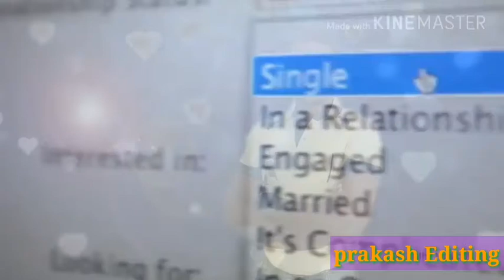City Love & Village Love tamil songs official private album video songs [UDHAYAPRAKASH ]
City love &
            Village love
                                 Songs
  Watching for video    (and)
 thanku for  support friends
   By
💕💔prakash 💞💖